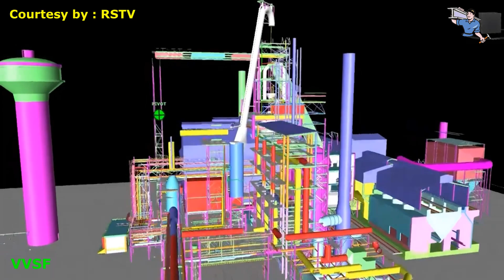A Journey of 100 Million Tons - Rourkela Steel Plant - SAIL